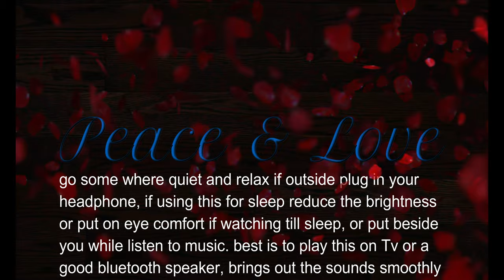Rain Sounds 3 mins :The view of Rain Meditation,Autogenc Training, Deep Sleep,Relaxing view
our videos are ideal for sleep, study, meditation, and stress relief. our goal is to provide high-quality relaxing content that doesn't contain any annoying talking or commentary.

we go on with our day, doing whatever it is we do for hours even days, some of us don't sleep, which is very bad for our body, mind, soul, and heart,
watch this short video as a break from all your doing, relax the mind for a short time, stay away from stress, anxeity, fear, low self esteem, thoughts, sorrow, sad, worry, cloudy minds, heartaches, heart breaks,
we deserve some rest from all that and thats why we have brought to you combinations of several pieces to help you relax.
we love you all and know that someone out there loves you too.

we also give out advice on relationships, we have good nite kinds of music to help with sleeping,
please visit again sometime and get that wonderful body of yours relaxed.

Peace & Love Channel presents a Relaxing Stress Relief Music Video with beautiful nature and calm Music for Meditation, deep sleep, music therapy. This relaxing new age composition can be used as Deep Meditation Music, Music for Yoga and Pilates, Music for Massage, Spa Music. Also this music is perfect as dream music, Healing Music, Study Music, Sleep Music, and Total Relaxation Music, we also give advice on relationships and long-distance relationships, we console those that are hurt, sad mood, broken heart, having issues in the relationship, having trust problems, wanting to get mature, and many more we do that all here